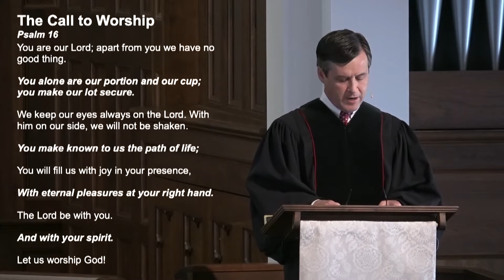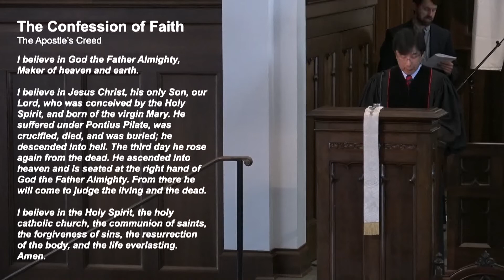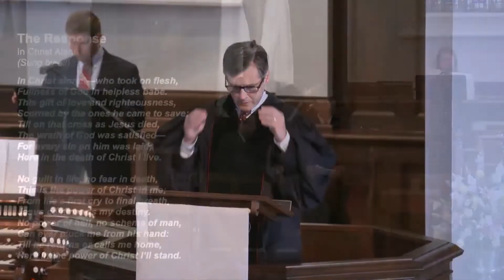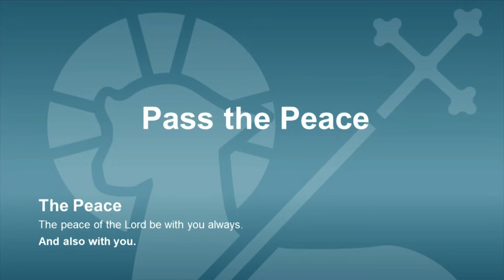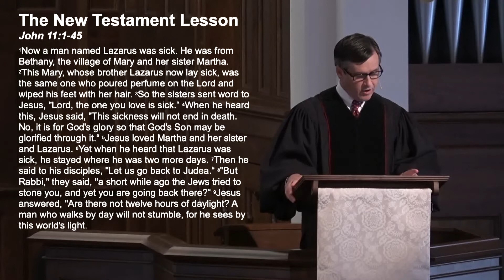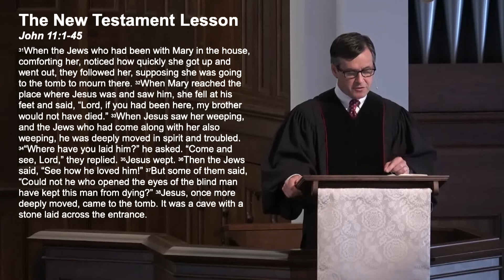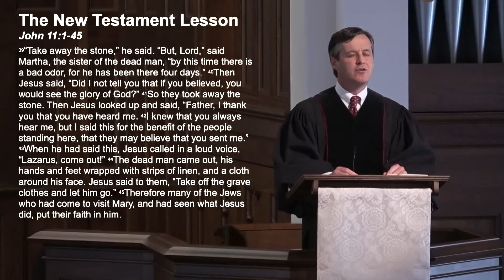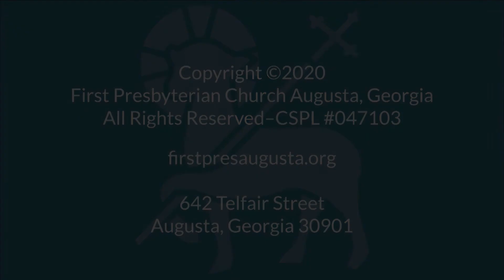May 17, 2020 AM | I Believe in the Resurrection | John 11:1-45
John Franks preaches from John 11:1-45
Sermon begins at 25:58